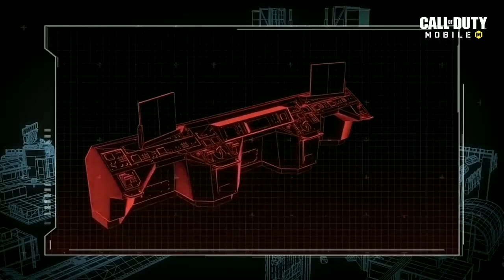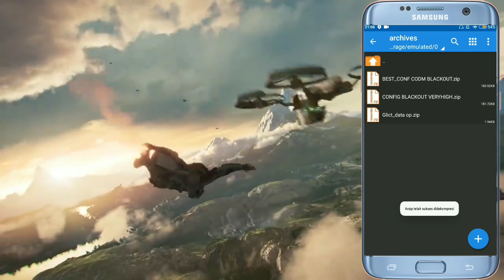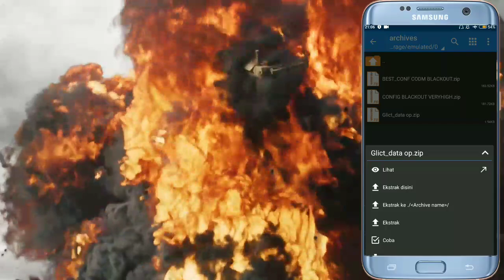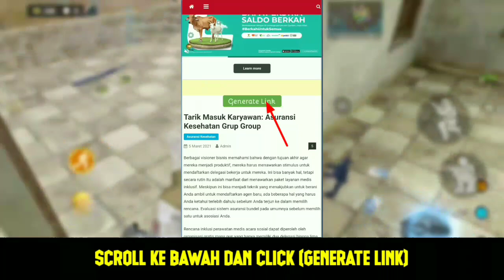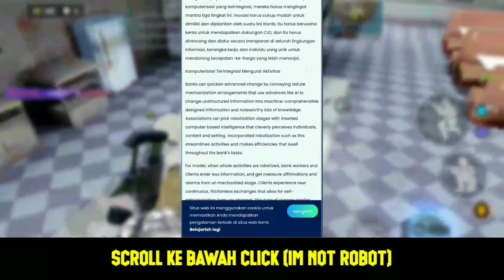FIX LAG COD MOBILE (S8 BLACKOUT) CONFIG VERYHIGH 60 FPS | SUPER SMOOTH | 100% WORKING ALL PHONE